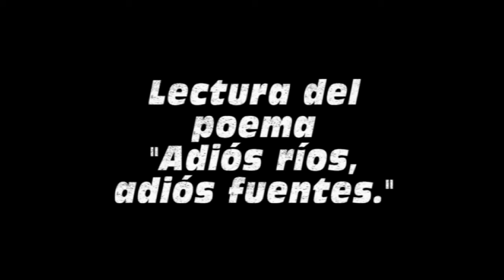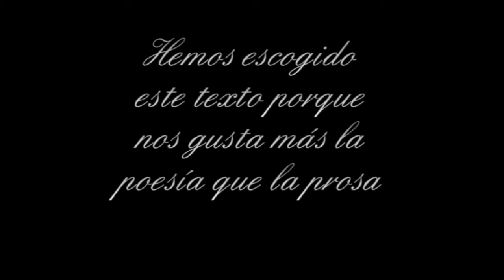Rosalía Universal – 2018 – CEG Estremadura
Ana F. Aguilera Salguero e María Gallardo González.